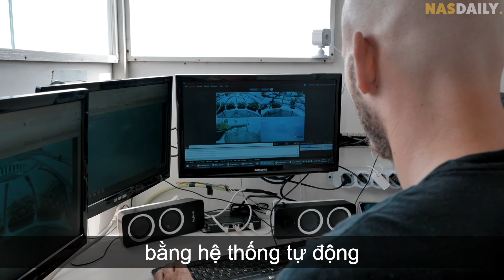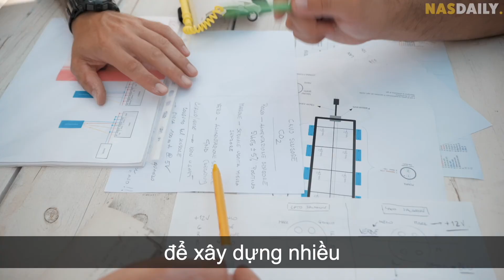Trang trại dưới nước đầu tiên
Những người này đã xây dựng một trang trại dưới lòng đại dương .

Tại sao? Bằng cách nào?

Tôi rất phấn khích được chia sẻ với các bạn câu chuyện về Khu vườn Nemo!